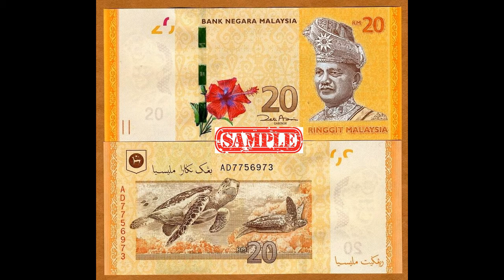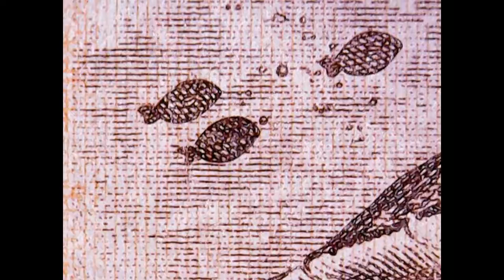32. 20 Ringgit Malaysia - Back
Enjoy the beauty of the art under magnification.